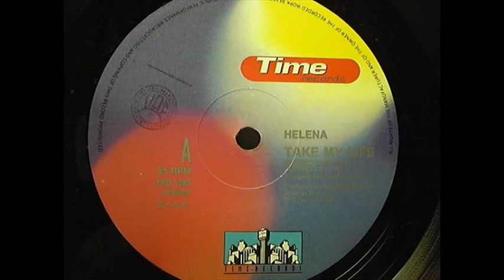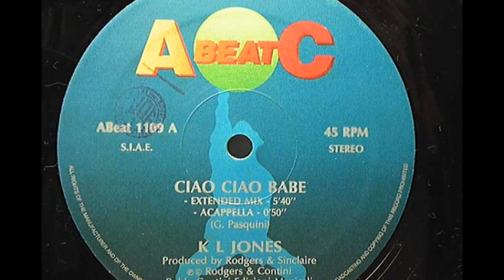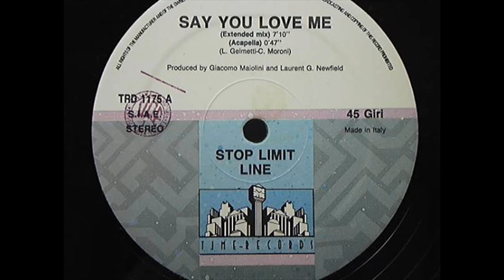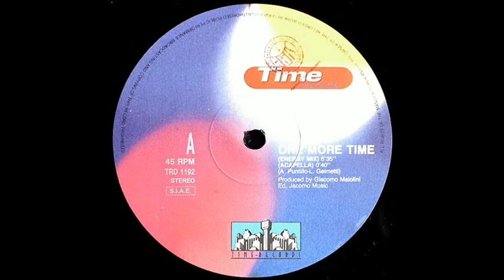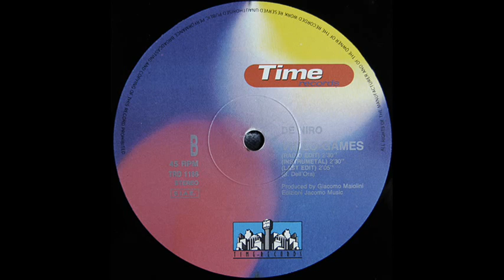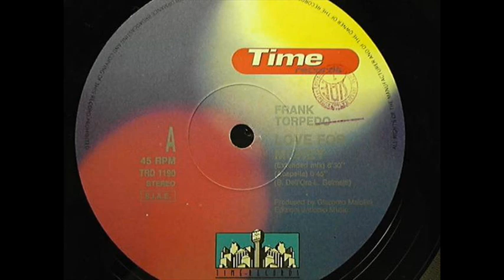SUPER EUROBEAT COLLECTION vol.26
懐かしのEUROBEATをジャケとともに紹介
NON-STOP MIX

LOVE FOR MONEY / FRANK TORPEDO